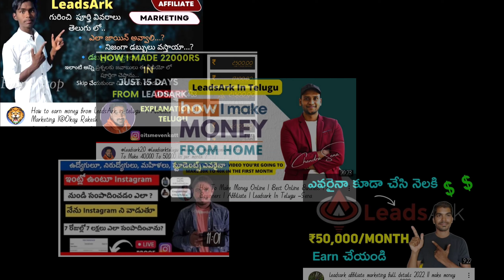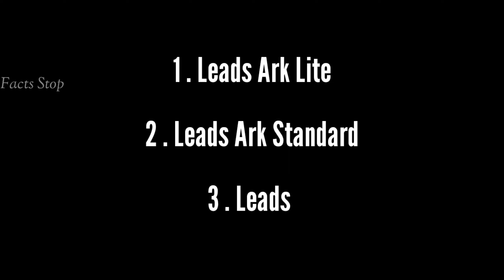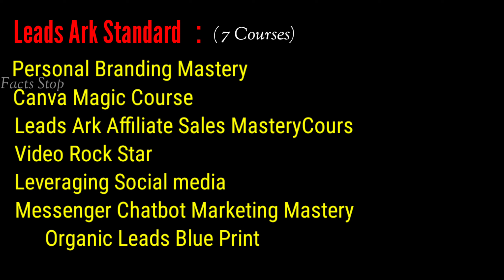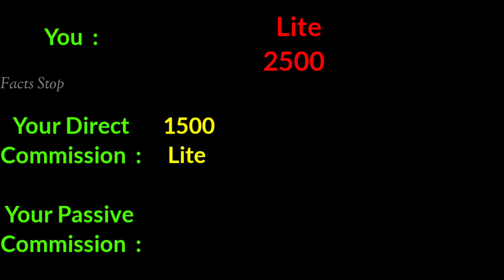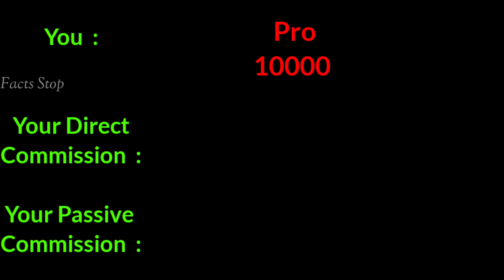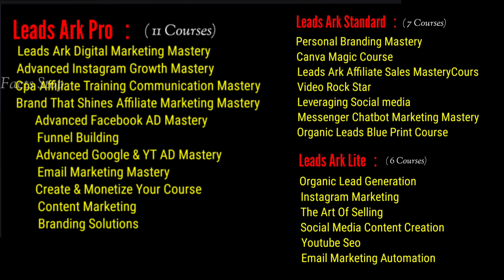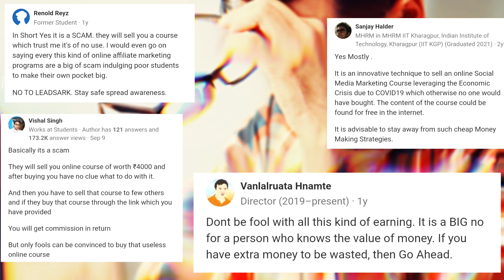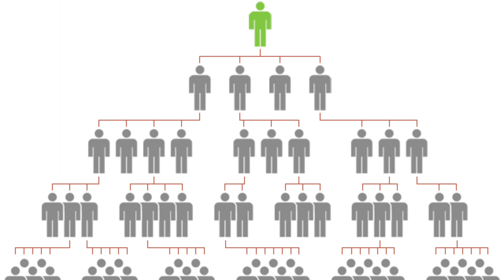Leads Ark 2023 Honest Review In Telugu || With My Past Experience || or is it a Scam or Legal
If You Found Your VideoClip/Image In My Video, Please Let Me Know I Will Remove That From my Video '

topics covered : LeadsarkReview, Leadsark fully Explained,

stay safe 😊

jai hind ✊

FACTS STOP .